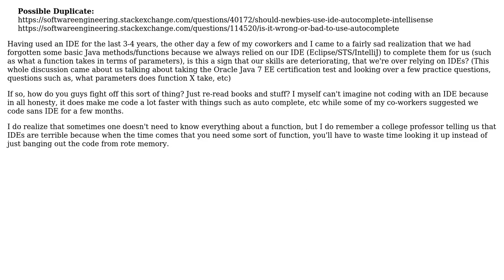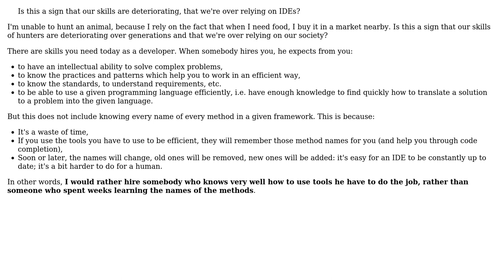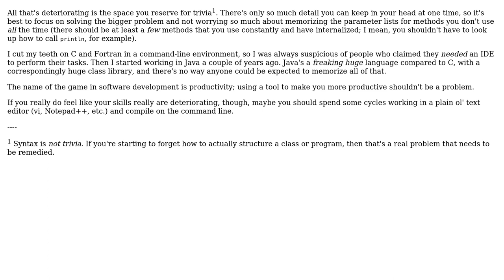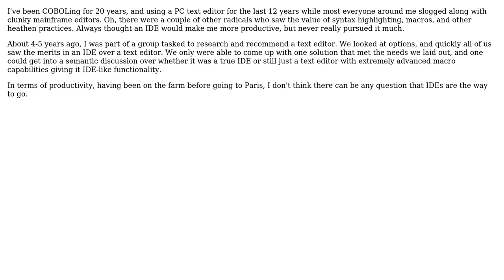Software Engineering: Forgetting basic language functions due to use of IDE, over reliance?